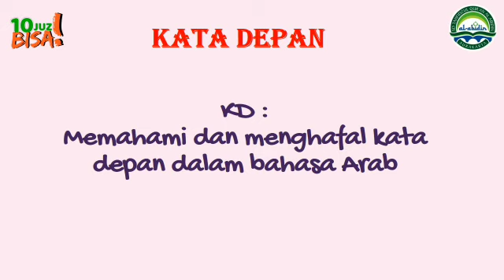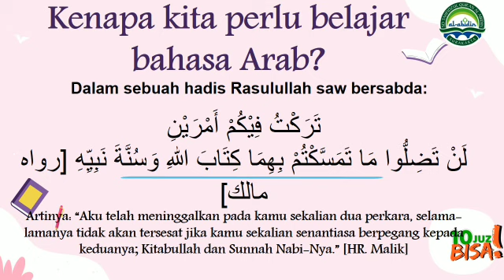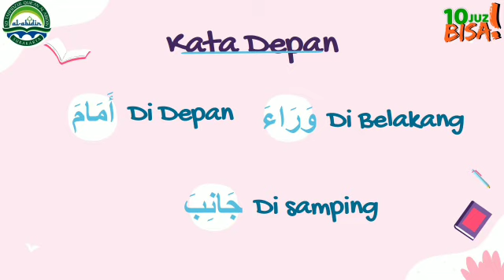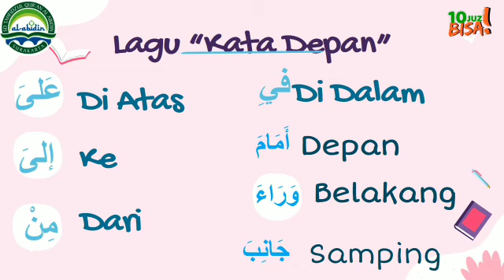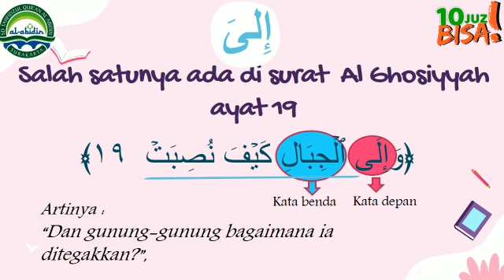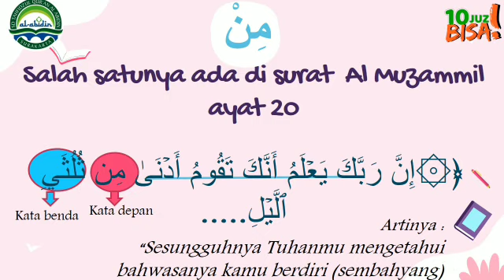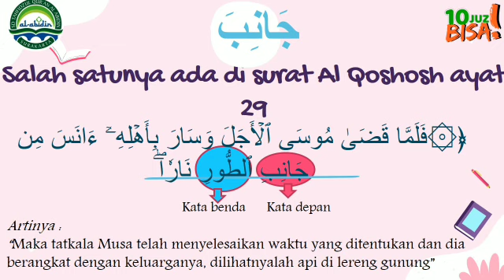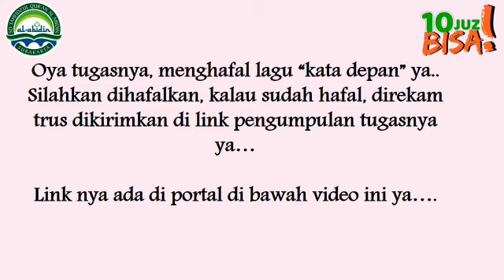Level IV: Bahasa Arab "Kata Depan"